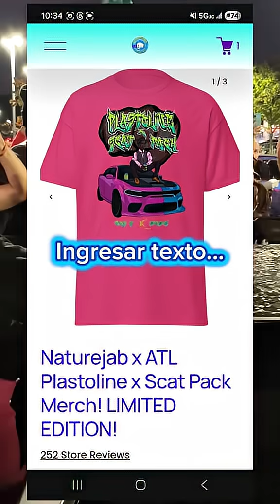Transformando plástico em combustível! Invenção genial do Julian Brown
O criador Julian Brown mostrou uma das ideias mais inovadoras dos últimos tempos: transformar plástico em combustível com uma tecnologia simples e acessível.

A técnica usa um processo chamado pirólise, que converte resíduos plásticos em combustível líquido — uma alternativa real para reduzir o lixo e gerar energia limpa.

Esse tipo de inovação mostra como a engenharia, a ciência e a criatividade podem caminhar juntas para mudar o mundo.

Créditos do vídeo - @naturejab